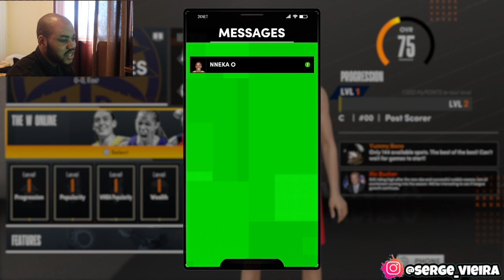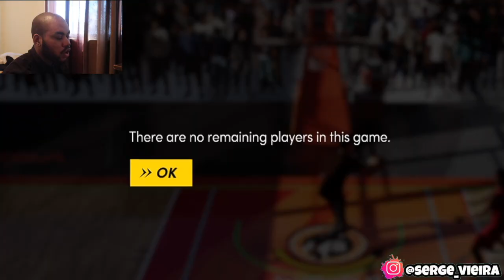I TRIED THE WNBA (MyPlayer) AND THIS HAPPENED!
- 👾 DeadShotSV_YT